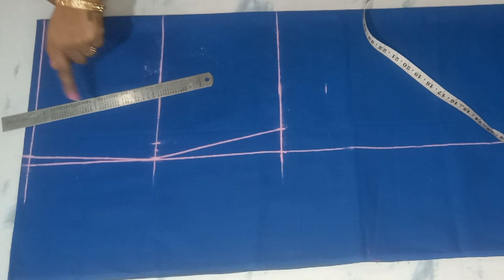फिश कट पेटीकोट बनाना सीखे / fishcut petticoat cutting and stitching easy way/ petticoat cutting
I have described in this video the cutting and stitching of a line petticoat. Make in 2 meter fabric for any size. I have described a very easy way of cutting and sewing the petticoat.  If you do not know the cutting and sewing of patticot, then you must watch this video till the end.  In this, I have told a very easy way, which will make you understand better by watching the video once and you will be able to make petticoat in very easy ways.
I hope ye video aap ko pasand aaye.

Learn how to make petticoat of any site in 2 meters of cloth.

 A line petticoat cutting and stitching
# silai-solution

 measurement
waist = 34 inch
Full length = 37.5 inch

content cover
फिश कट पेटीकोट बनाना सीखे
fishcut petticoat cutting and stitching easy way
petticoat cutting
pettikot cutting video
petticoat cutting and stitching
petticoat cutting and stitching in hindi
petticoat cutting aur silai
petticoat cutting,petticoat cutting and stitching
petticoat cutting in hindi
petticoat
fish cut petticoat cutting
saree petticoat cutting and stitching
saree petticoat
petticoat stitching
fish cut petticoat cutting,fish cut petticoat ki cutting
petticoat ki cutting
a line petticoat cutting,saree petticoat cutting
Fish cut petticoat cutting and stitching
Silai solutions
dress petticoat cutt
petticoat cutting measurement
pettikot cutting 6 piece
petticoat stitching work from home
how to use stitch a dress petticoat
how do you cut a six piece petticoat
petticoat cutting aur silai karne ka asan tarika
petticoat banane ka aasan tarika
petticoat banana bataen
A line petticoat cutting video
easy petticoat stitching video
pettikot banana sikhayen
how to make petticoat
simple peticot ,fish cut peticot
saree petticoat
पेटिकोट कैसे बनाए
सिंपल पेटीकोट
नेट या बारीक साड़ियों के लिए पेटिकोट कैसे बनाएं,
नेट की साड़ी के नीचे कौन सा पेटिकोट पहने
Peticot cuttingand stitching,
how to cut and stitch peticot
lehenge k liye lining
saree lining, peticot making, stitching of peticot, saree ke liye saya kese bnyae, achi fitting wala peticot,
patli saree k liye peticot kese bnayel